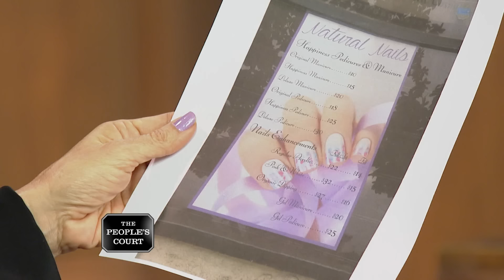What A Scam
The plaintiff claims she was overcharged at the defendant’s nail salon. She also alleges that the salon cut her finger, which resulted in her losing out on modeling jobs. The plaintiff is suing for pain, suffering, and loss of work. The defendant says the plaintiff was completely satisfied with her nails when she left the salon and believes this is a case of harassment.

Case 28-053